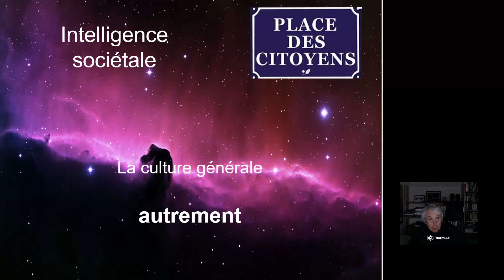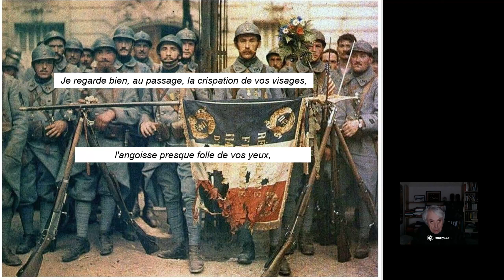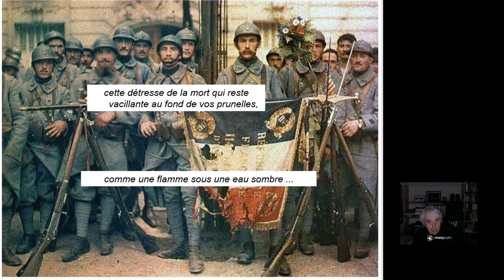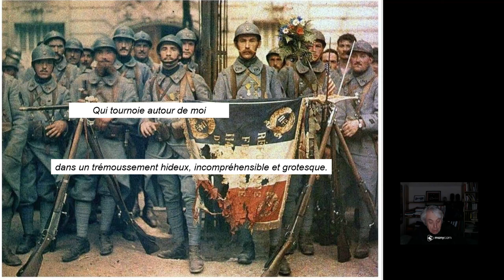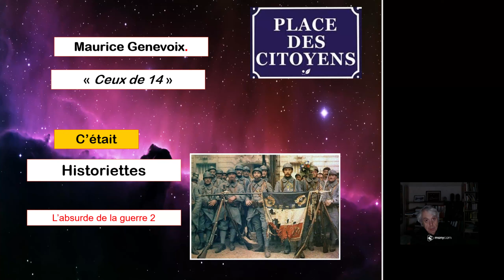Absurde 2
Splendide choix de mots par Maurice Genevoix pour décrire l'atrocité de la situation d''âme des soldats et officiers.